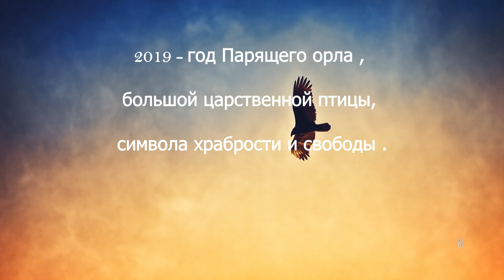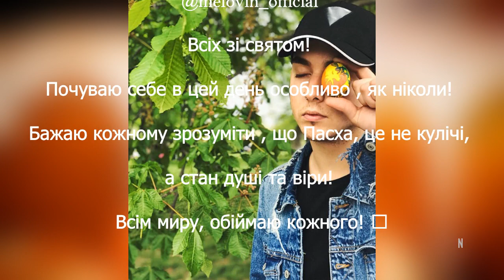MÉLOVIN . melovinstory . 2019/05 . melovin . fan video .with subtitles.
melovin_official
Подтвержденный